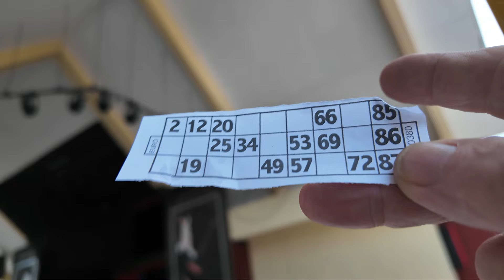Cuba December 2023 Day 7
Calle 17 again, resort scenes, bingo, lobby scenes